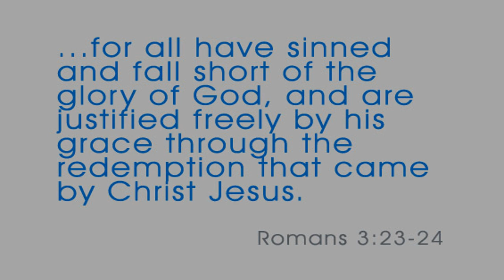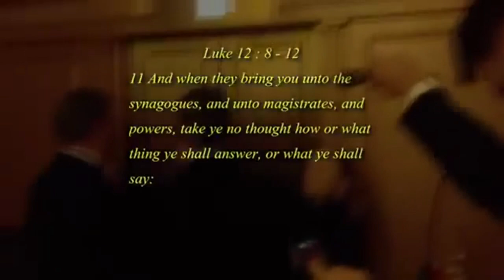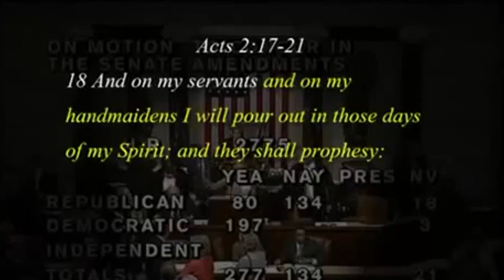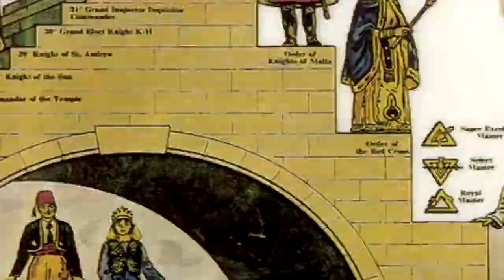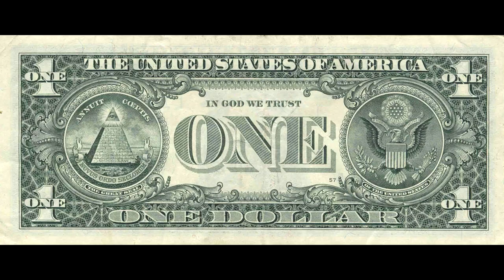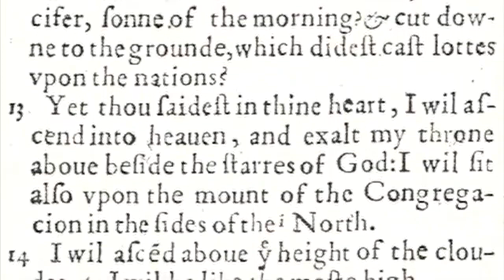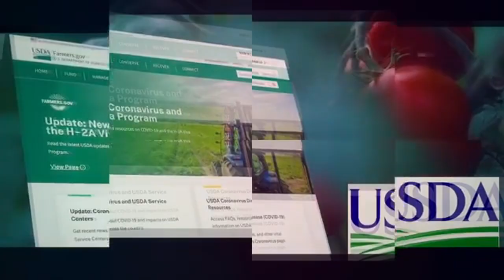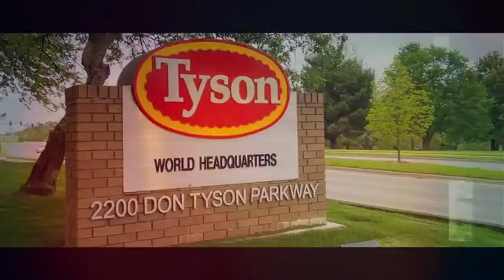𝐓𝐡𝐞 𝙍𝙚𝙖𝙡 𝐇𝐮𝐧𝐠𝐞𝐫 𝐆𝐚𝐦𝐞𝐬: Dianne Reidy - "Charles" RofM - Elberton, GA - Famine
Please download this video if you find it worthwhile.

For those w/ears to hear&eyes to see. Stand firm even if it all looks to be going against you! God will raise up & protect a remnant. God has not given us a spirit of fear but of power, love and a sound mind.

When the Morlocks go underground only those Eloi who truly do not love (and have done all they can not to participate in) the Morlock/Moloch system will survive above ground. God's people will have to FULLY rely on God for provision, wisdom and protection. Those that do so will be a remnant unto him. It is not going to be easy but now is the time to prepare (and I am not talking about prepping--- I am talking about a way of life-- something similar to rural life 200 years ago--- not hiding out & hoping to survive on storage). He told us to occupy till He comes back (Luke 19:13).

He who lives by the sword dies by the sword. Fighting them in their battle is futile. But we know where the real battle is & this is a call to spiritual arms. Prayers of righteous men. We each have but one life to lay down, make sure you lay yours down on the right hill. And there is only one truly right hill. No, not the one w/the Constitution on it (though I support upholding the Constitution). The one with the Cross on it. A servant is not greater than his master.

He has told us we will suffer tribulation in this world, "but be of good cheer, I have overcome the world."

"And the kings of the earth, and the great men, and the rich men, and the chief captains, and the mighty men, and every bondman, and every free man, hid themselves in the dens and in the rocks of the mountains;
And said to the mountains and rocks, Fall on us, and hide us from the face of him that sitteth on the throne, and from the wrath of the Lamb:
For the great day of his wrath is come; and who shall be able to stand?"
Revelation 6:15-17

During the days of the prophet Jeremiah, God judged His people for their wickedness against Him. Nebuchadrezzar, king of Babylon, came w/his mighty army to beseige Jerusalem. Zedekiah, king of Judah, sent two messengers to Jeremiah to ask him to ask God to help them defeat their enemies.

Picking up in Jeremiah 21, "3Then said Jeremiah unto them, Thus shall ye say to Zedekiah:

4Thus saith the LORD God of Israel; Behold, I will turn back the weapons of war that are in your hands, wherewith ye fight against the king of Babylon, and against the Chaldeans, which besiege you without the walls, and I will assemble them into the midst of this city.

5And I myself will fight against you with an outstretched hand and with a strong arm, even in anger, and in fury, and in great wrath.

6And I will smite the inhabitants of this city, both man and beast: they shall die of a great pestilence.

7And afterward, saith the LORD, I will deliver Zedekiah king of Judah, and his servants, and the people, and such as are left in this city from the pestilence, from the sword, and from the famine, into the hand of Nebuchadrezzar king of Babylon, and into the hand of their enemies, and into the hand of those that seek their life: and he shall smite them with the edge of the sword; he shall not spare them, neither have pity, nor have mercy.

8And unto this people thou shalt say, Thus saith the LORD; Behold, I set before you the way of life, and the way of death.

9He that abideth in this city shall die by the sword, & by the famine, & by the pestilence: but he that goeth out, & falleth to the Chaldeans that besiege you, he shall live, and his life shall be unto him for a prey.

10For I have set my face against this city for evil, & not for good, saith the LORD: it shall be given into the hand of the king of Babylon, and he shall burn it with fire.

I see a great parallel between the Babylonian captivity of the children of Israel and what we, as God's people, are now entering into.

The Chaldeans were the inhabitants of Babylon, but, "Chaldeans" were also the priests of the Babylonian mystery religion (Daniel 2:2&4) begun by Nimrod during the original one world empire founded on the plains of Shinar. The Tower of Babel (Babylon) was the original pyramid.

Mystery Babylon still rides (meaning controls) the beast of world government. She will fall suddenly, but not by human hands. The feet of clay & iron will be smashed by a Stone not cut out by human hands (Daniel 2:34). And while the punishment came on Judah because of the disobedience of their rulers in making slaves of their own people (Jeremiah 34) & following the mystery religion of the pagans about them (groves to worship Asherah/Semiramis/Baal/Moloch, as the elite do to this day at Bohemian Grove among other sites), the rain will fall on the just & the unjust. But God is in control & He will protect His own.

Dedicated to my Mom & Dad who did all they could to raise up children for God & educate them according to His paths & intent for human life.